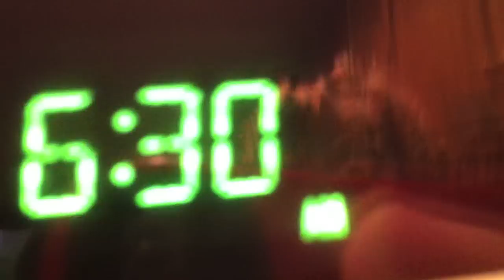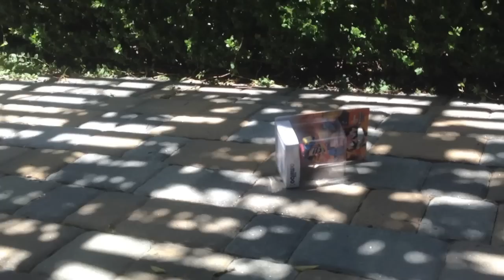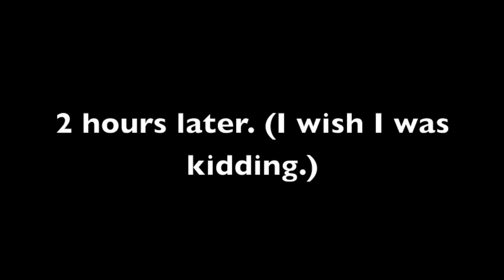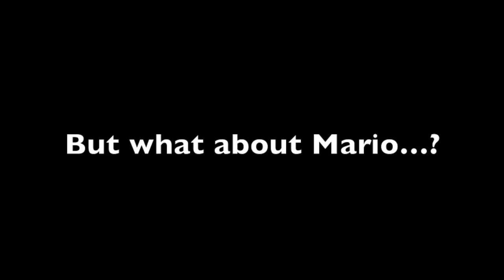Super Plush Mario: The Amiibo Hunt I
PacMan informs MegaMan, Sonic and eventually Mario that there is a wave of amiibos that had hit the shelves. As such, the four heroes head off to go hunting for the amiibos. This video was filmed during my first Amiibo Hunt!